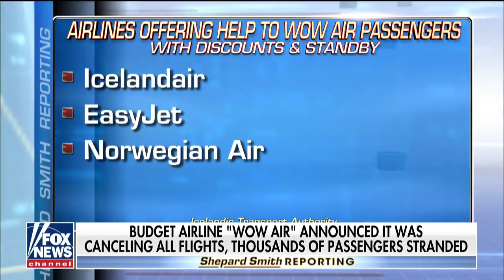Budget airline 'WOW' shuts down and cancels all flights